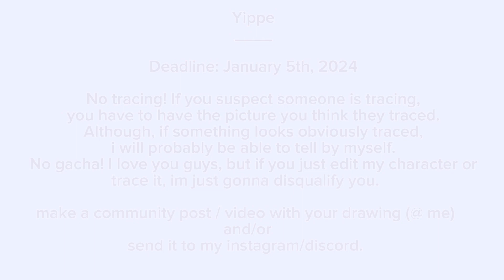LiarLilacArtContest // (CLOSED) // Im hosting an art contest you guys!! yippe // REAC DESC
My instagram user: liarlilac
My discord user: liarlilac

@ me in your post!! :3